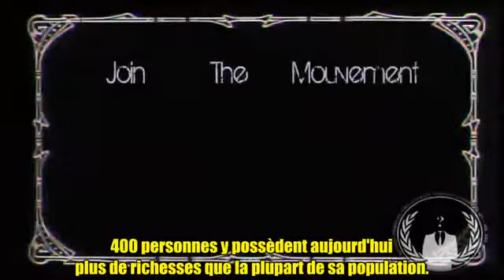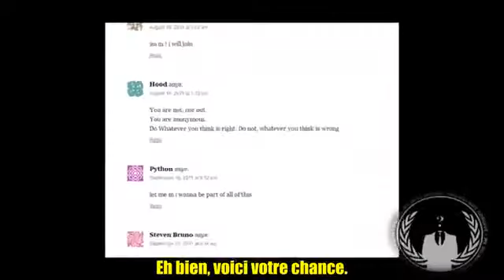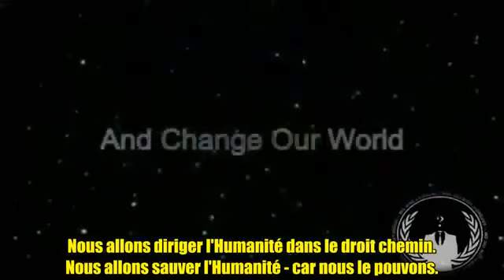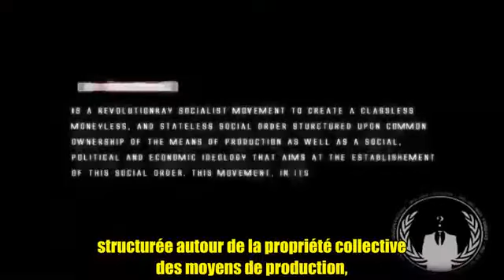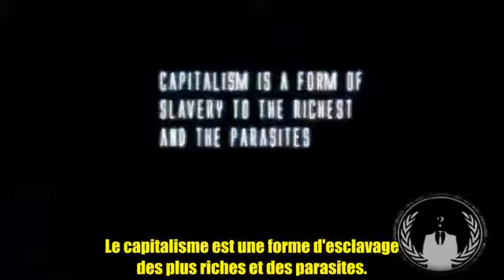Anonymous « Opération Réveillez les masses »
Opération visant à réveillez les masses. Informer le plus de gens possible pour éviter quelque chose qui pourrais être inévitable. Pour éviter une catastrophe sociale et environnementale. Pour vous faire savoir que tout ce qu'on vous raconte depuis le début est faux et n'est que pure illusion.

Video partage de la chaîne AnonnewsFrancophone